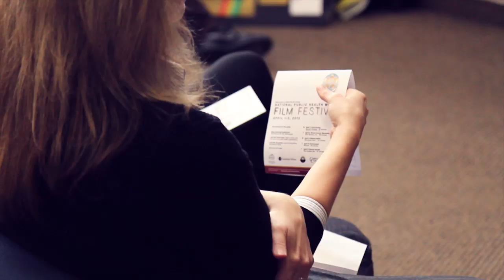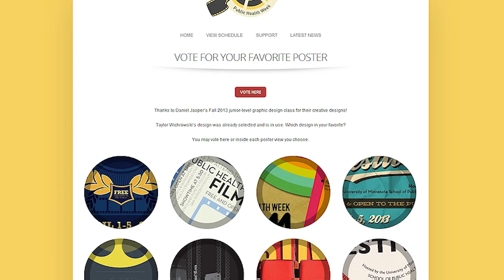National Public Health Week Film Festival 2013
Presented by the UMN School of Public Health, the film festival takes place April 1-5, 2013. Learn more and vote for your favorite poster